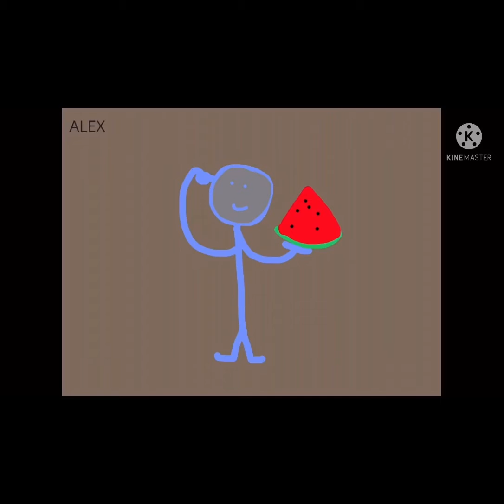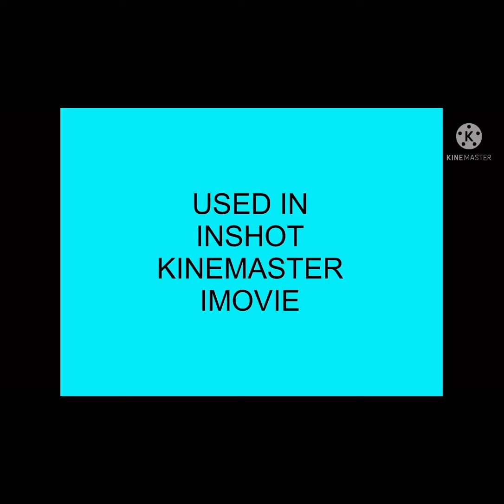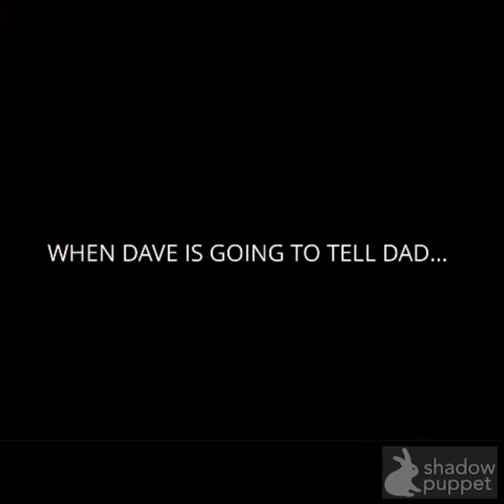Dave Makes His Dad Old!/Grounded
Dave is board they wonder what I should do, then Dave tells his dad, then Dave uses finger and turning become a grandpa, and Everyone grounds him.

Fan Mail:
75 S Franklin Turnpike
Ramsey
New Jersey
07446